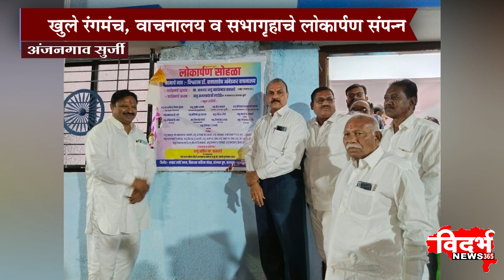Anjangaon Surji | खुले रंगमंच, वाचनालय व सभागृहाचे लोकार्पण सोहळा संपन्न